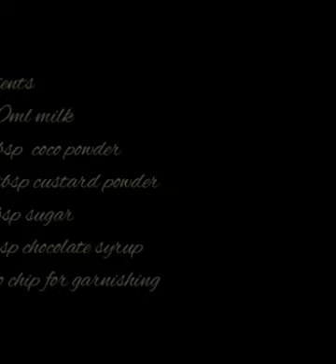Cold coco | most famous chocolate drink | coco milk shake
Today we are going to make most famous chocolate drink of Surat cold coco let's see it's ingredients

Ingredients :
1) 500ml milk
2) 2tbsp coco powder
3) 2tbsp custard powder
4) 5tbsp sugar
5) chocolate syrup (for garnishing)
6) choco chips (for garnishing)
Method :
•mixture - first of all we will make coco and custard powder mixture with milk (room temperature). Make sure that there is no lumps in it.
• Boil milk in thick bottom pan when it's become simmering add sugar and mix it well. Then add our coco powder and custard powder mixture with continuous stirring
Boil the coco for 2-3min
• when it comes to room temperature put it in fridge for chilling
•after 2-3 hour we Will add some chocolate syrup around 1 tbsp then whisk it
If you have blender you can blend it for smooth consistence.
• Decorate glass with some chocolate syrup then add coco and garnish it with some chocolate syrup and Choco chips
• now our cold coco is ready to serve